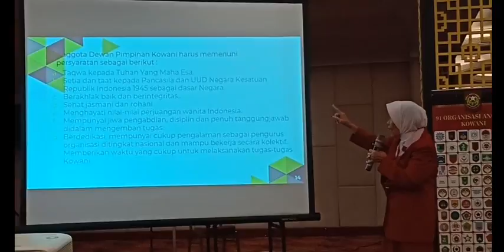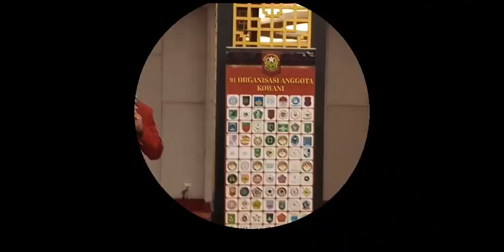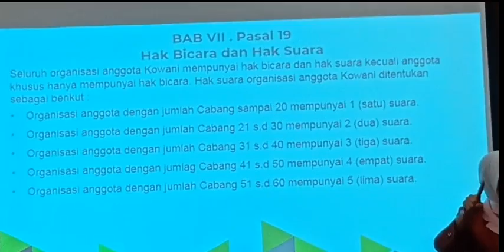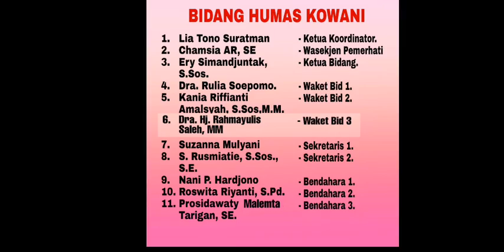PENJELASAN BIDANG OKA & TANYA JAWAB DALAM PRA KONGRES XXV JAKARTA 11 SEPTEMBER 2019